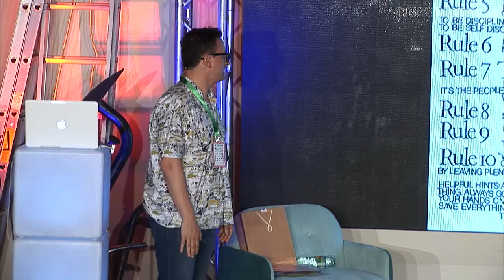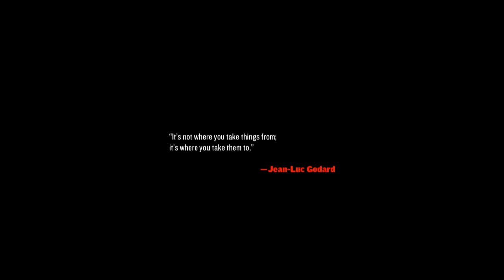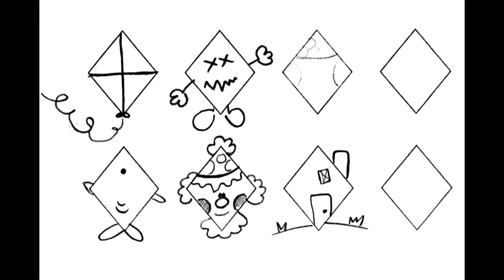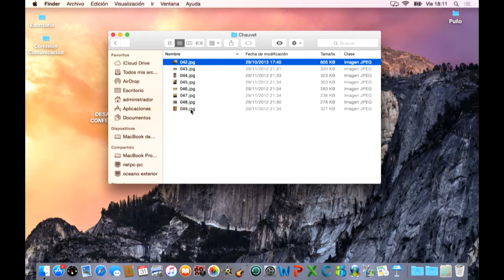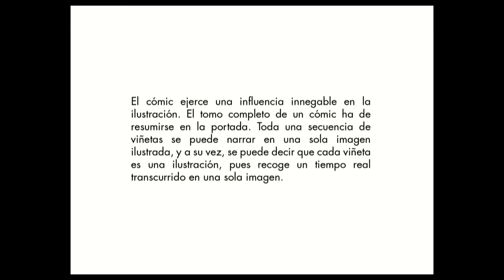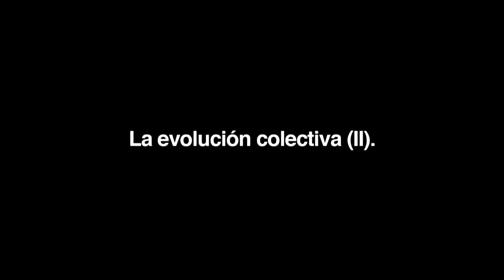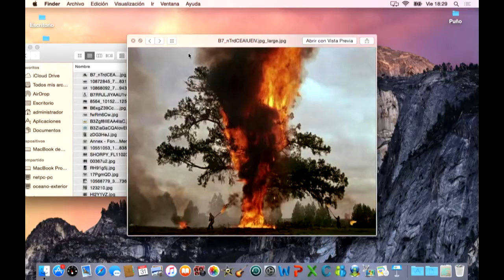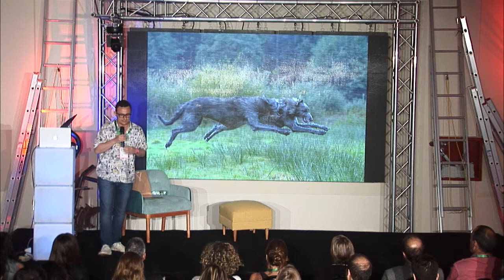DESACHATE 2017 David Puño Peña / Ilustrador Amigo Esteta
Demoliendo la cuarta pared